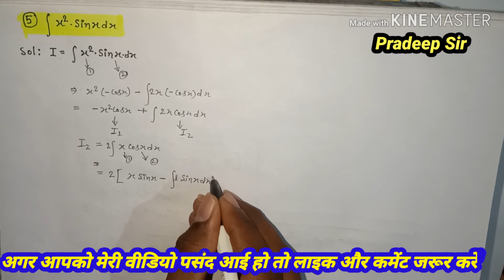INDEFINITE INTEGRATION(अनिश्चित समाकलन)Question no.3,4,5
कृपया Formule को याद कर ले तभी आपको Question समझ में आयेगा।
मैने  Formule के 2 video Upload किये है  Trigonometry formula's and Integration Formula's
Please see that video and lernt that.

धन्यवाद।